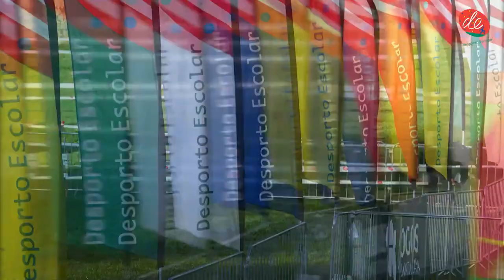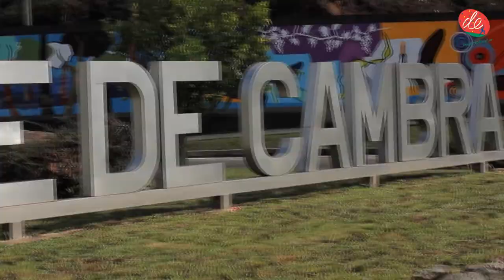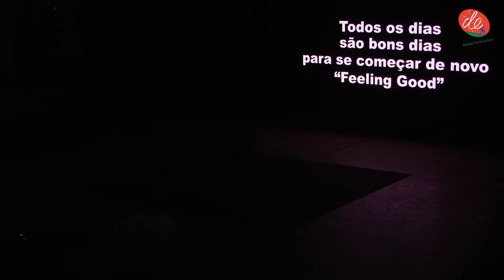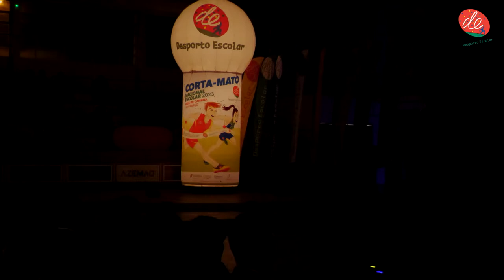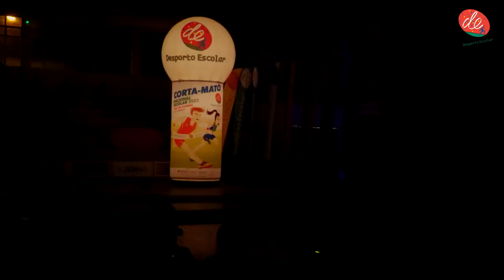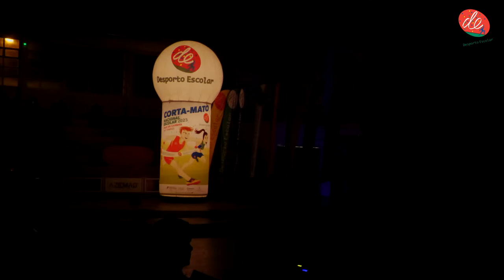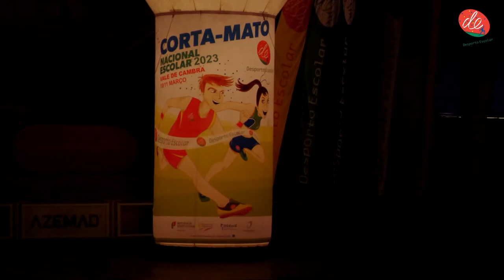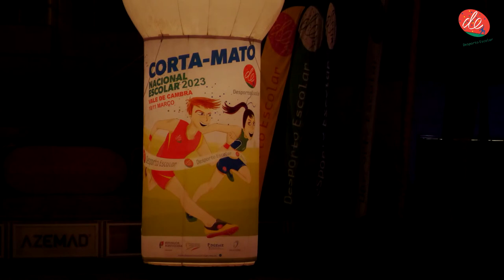Cerimónia Abertura - Corta-Mato Nacional do Desporto Escolar - 10.03.2023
Pavilhão Municipal de Vale de Cambra